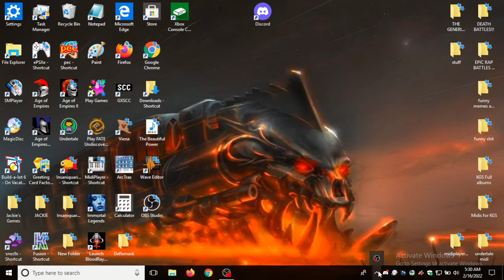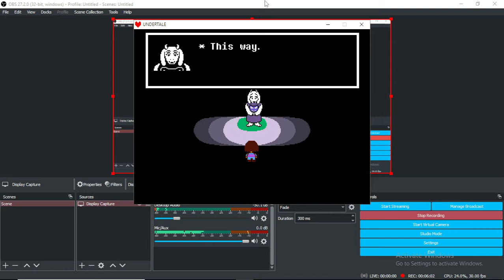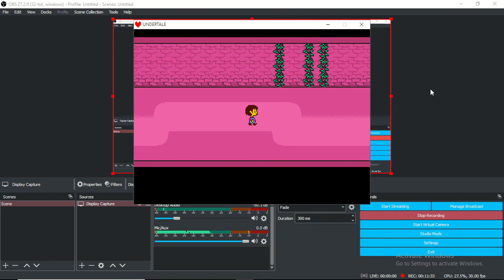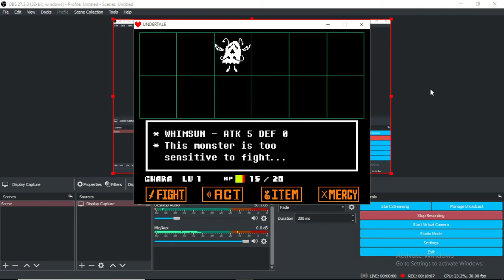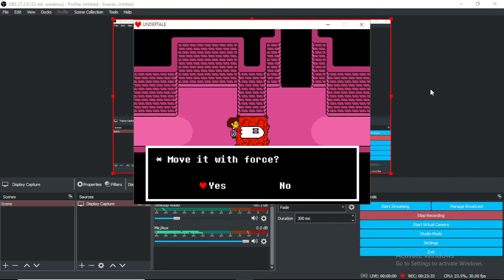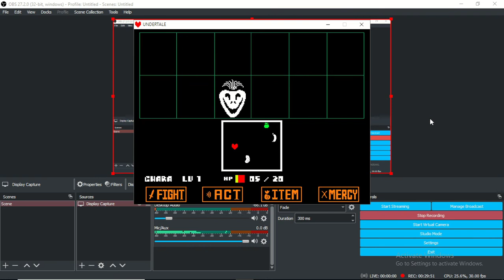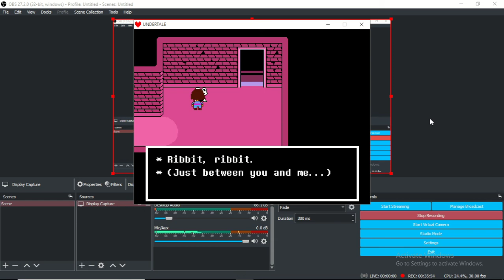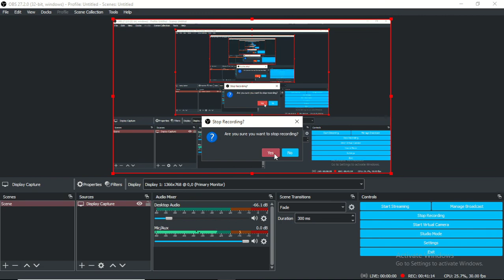Let's Play Undertale: Escaping the Ruins Part 1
I'm doing it. I'm playing the Tale again, and this time at much shorter intervals. I'm upping the ante and the humor versus my original Undertale Let's Play video, and I hope I get some good laughs out of you guys with this reboot and continuation of my Let's Play series.